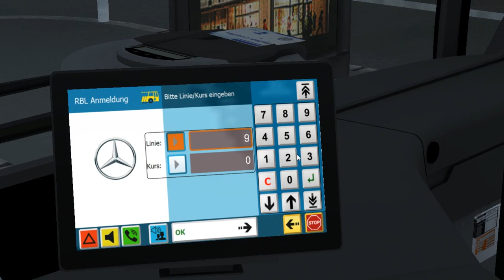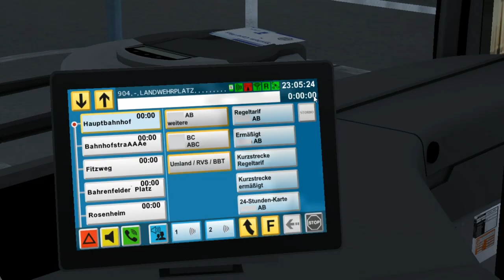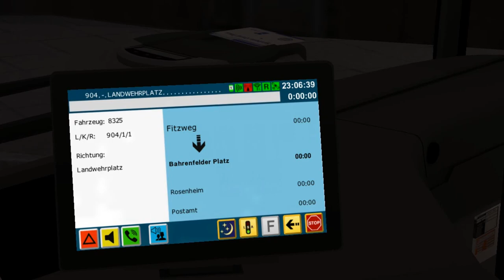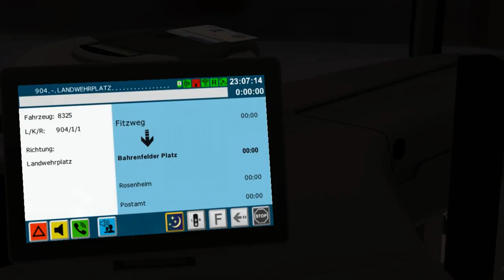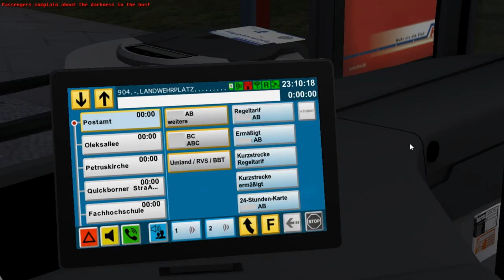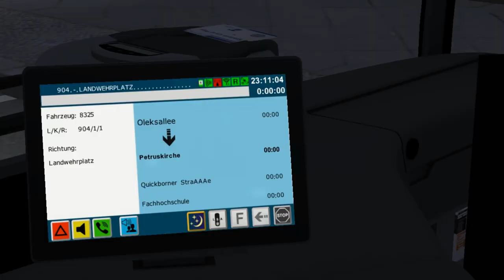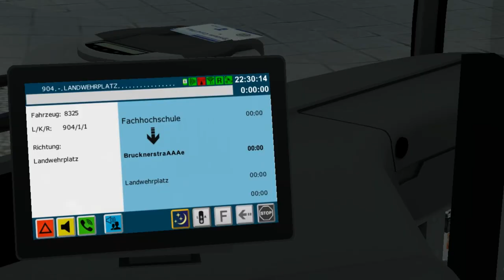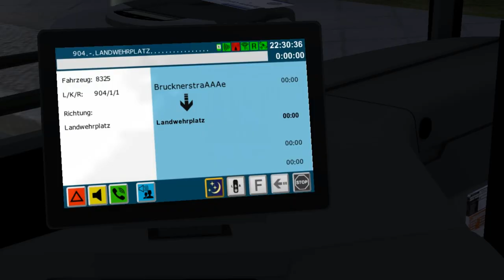Mercedes-Benz C2K BVB on Liestal v2; Line: N4 --- Hauptbahnhof - Landwehrplatz